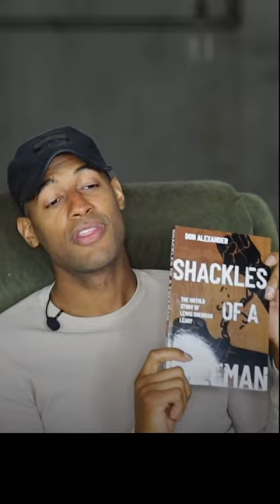Discovering "Shackles of a Freeman"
Step back in time and join Lewis Leary on his journey to fight against the injustices of slavery in 1850s America, in 'Shackles of a Freeman,' a gripping and thought-provoking historical fiction novel shedding light on the Anti-Slavery Movement and the bravery of those who fought against it.